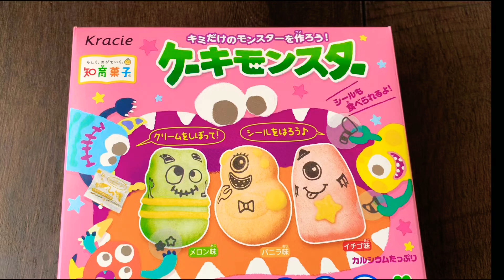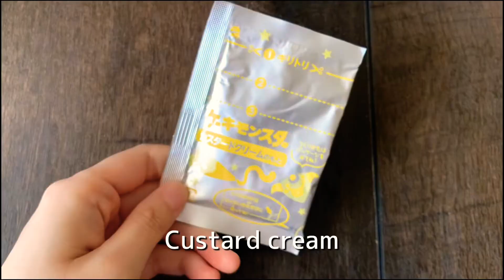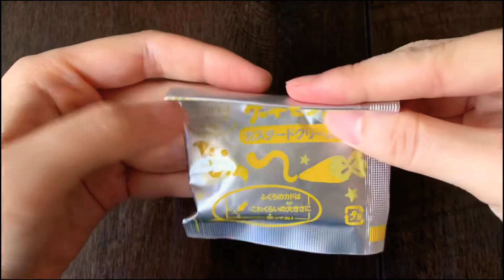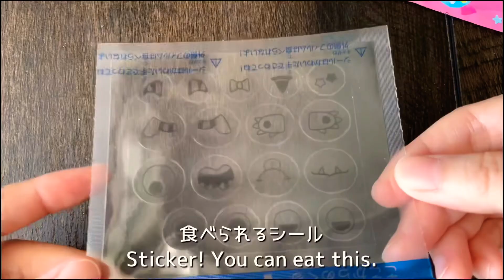【知育菓子】ケーキモンスター ポッピンクッキン Popin Cokin Cake Monster 케이크 몬스터 포핀쿠킨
こんにちは！
今回は、ケーキモンスターを作りました！
粉の袋を開けたら、もういい匂い〜めっちゃいい匂い〜
ケーキの味が３種類って気が利いてる。味も美味しかったし、オススメです！